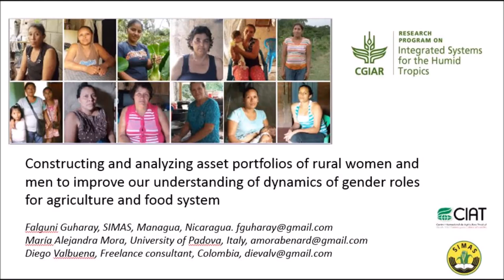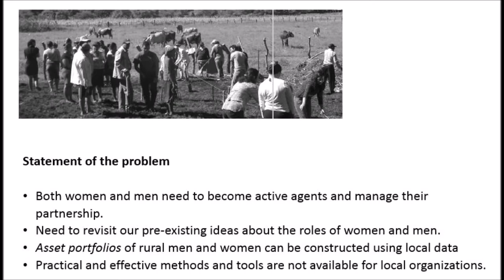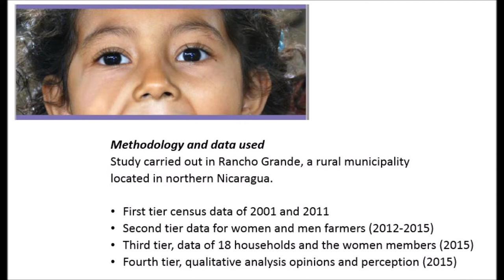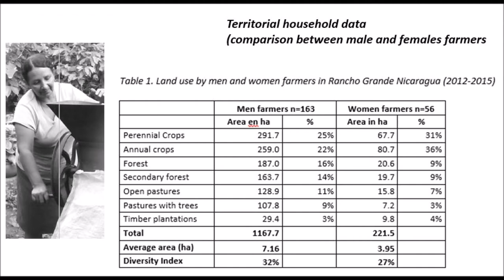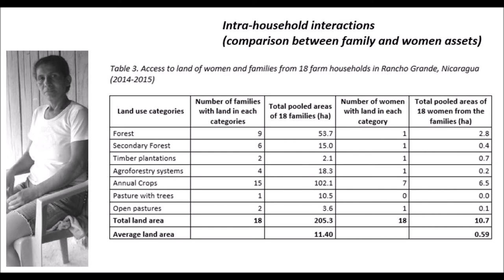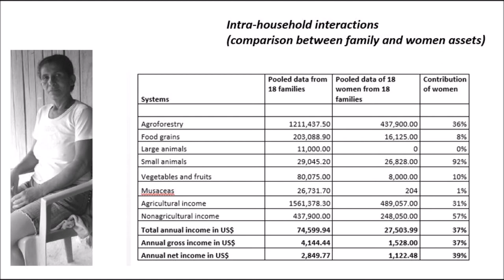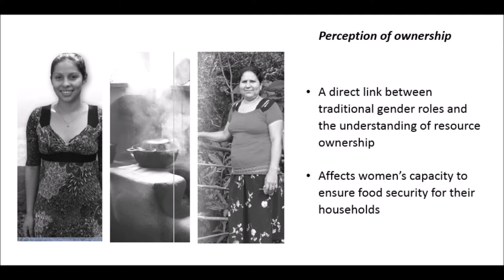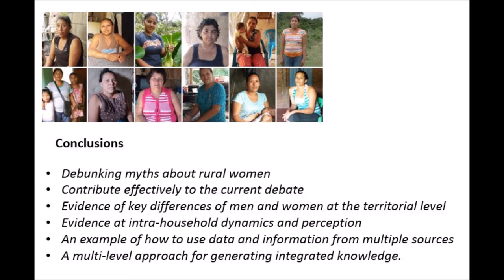Presentation Falguni Guharay 22 02 2017 Kolkata High resolution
Building and analyzing assets portfolios of rural women and men